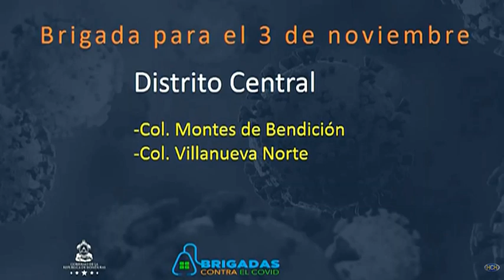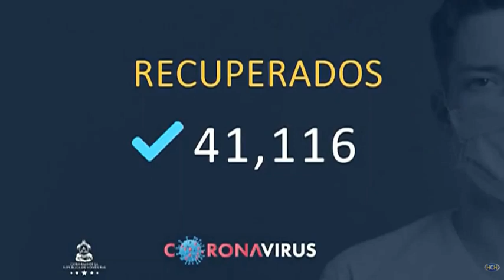SINAGER confirma 193 nuevos casos de Covid19, 13 fallecidos y 429 recuperados